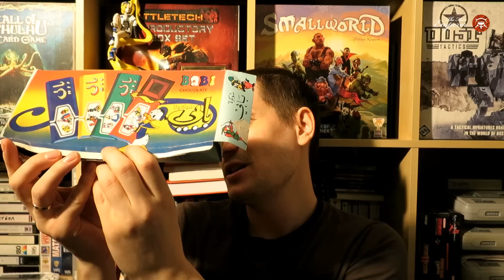В какую ваху Спейс играл в детстве?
Инструкция для желающих поддержать проект и смотреть премиум-контент:

1. Выбираете один из вариантов пожертвований
3. Я добавляю вас в супер секретную группу :3 (либо видео будет приходить вам на почту) Если к оплате можно добавить какой-то комментарий - напишите своё погоняло в ВК (или почту) - чтобы мне было проще вас опознать. Усё )

Пока есть такие варианты:

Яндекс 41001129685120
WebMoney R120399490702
Передать лично в "Тридевятом"

Music , The Passion HiFi и WHIPPED CREAM @ Shambhala Music Festival